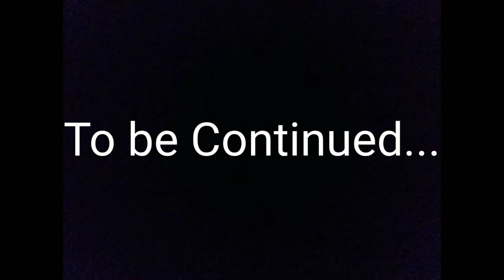Plants Vs. Zombies Plush Episode 4: Big Trouble, Bigger Zombie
Peashooter and the others try to escape, but have a bit of a problem.

Tags: Plants vs. Zombies Plants vs. Zombies 2 PVZ PVZ plush peashooter sunflower Zomboss Zombies